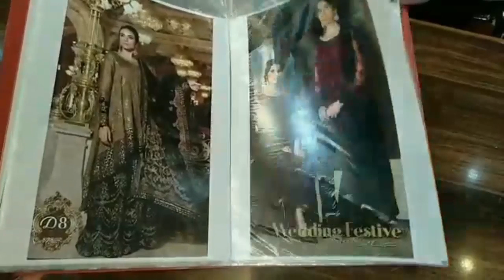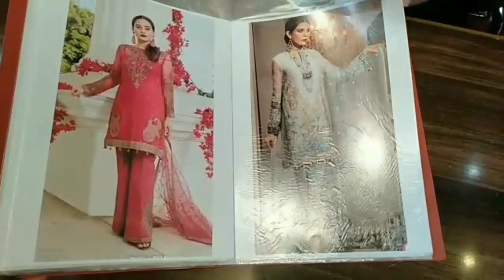First Copy - Replica - Un stitch Suits , Ladies Suits